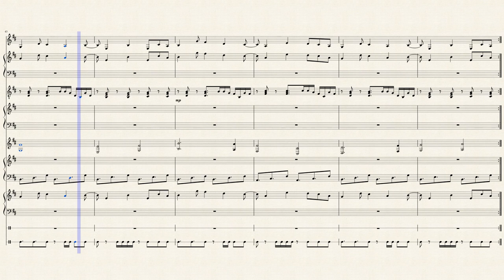Melodia del ghiaccio: pioggia cristallina